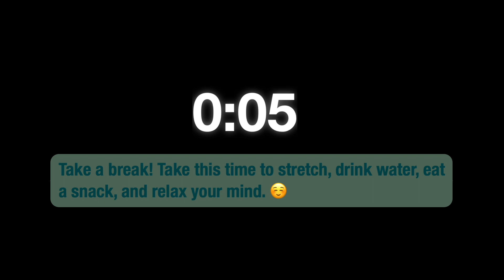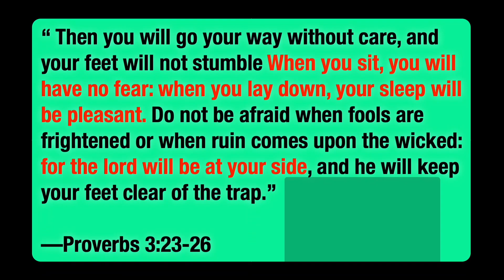2-HOUR STUDY WITH ME | 60/15 Pomodoro Study | White Noise & Fireplace 🔥 Background | Real Time 📚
Today we will be studying for 2 hours using the Pomodoro technique. I am currently studying in order to pursue my dream of becoming an amazing dentist and servant of God. Feel free to take a break or a longer break if needed by pausing the video, but try not to stay away too long. Keep the momentum going! YOU CAN DO THIS!!! Personally, I like to study with white noise in the background because it stimulates my mind and helps me focus; however, if you would like to hear music, comment down below and I got you! Let's become INCREDIBLE together!! 🤟🏾

Sound from:
Fire crackling ambience
Epic Stock Media